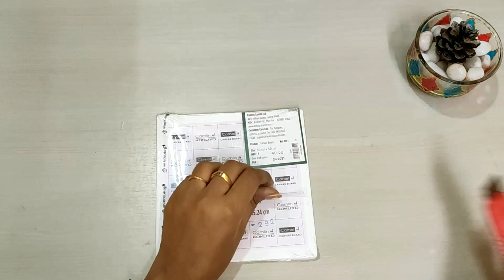EASY Canvas Wall Hanging Idea | Lippan Art | White cement craft ideas | Decor Ideas Tamil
Canvas Wall Hanging Idea - Lippan Art in Tamil

Materials Used:
1. White cement
2. Acrylic paints (Fevicryl Cerulean Blue-32, Dark green - 06, Gold)
3. Hooks
4. Small mirrors & chumky (diamante )for decorations

PS: Hi Friends, please excuse issue with my audio this time and I wish you still appreciate my hard work here. Thanks😊❤

Hello Friends 😊❤🙏

🔅🔅🔆இன்னும் Super ஆன கிராஃப்ட் ideas
நம்ம சேனல் ல இருக்கு🔆🔅🔅

📌 வீட்டு அலங்கார பொருட்கள்

📌 சுவர் அலங்காரம்

📌 தோரணம்

📌 பேப்பர் கிராஃப்ட்

📌 கட்டு கம்பி கிராஃப்ட்

📌 கார்டபோர்டு கிராஃப்ட்

📌 பிளாஸ்டிக் பாட்டில் கிராஃப்ட்

📌 தோடு, Necklace கிராஃப்ட்

📌 Lampshade கிராஃப்ட்

📌 பூந்தொட்டி அலங்காரம்

Bell 🔔 அ தொட்டுட்டு முதல் ஆப்ஷன் 'All' அ தொடுங்க, அப்போ தான் நான் போடுற வீடியோஸ் உங்களுக்கு வந்து சேரும் Notification ல.

உங்களுக்கு ஏதும் ஐடியா நான் ட்ரை பண்ணி காட்டணும்னா கமெண்ட் ல சொல்லுங்க பண்ணிடலாம்🤞👍

Neenga Intha craft ideas lam try panineengana picture ah enoda Instagram ID ilana whatsApp number ku send panunga.
Nan enoda future videos la antha pictures ah katuren 😊❤

📌If you would like to show your support for my videos then please do share my videos to your friends and family. Also give this video a LIKE 👍 for YouTube to take this video to many home decor interested audiences

Cheers & Regards,
Bavithra